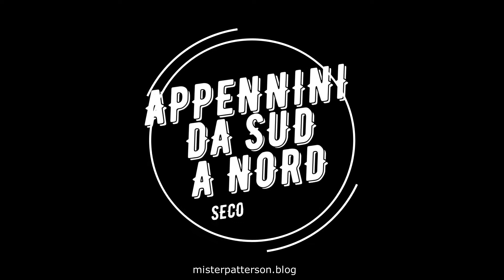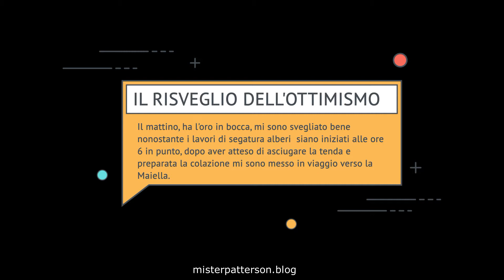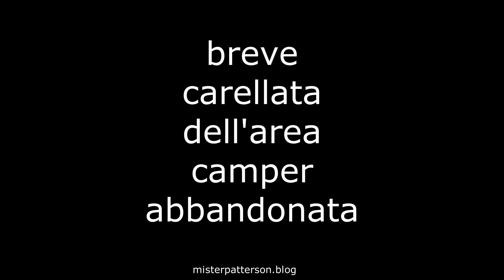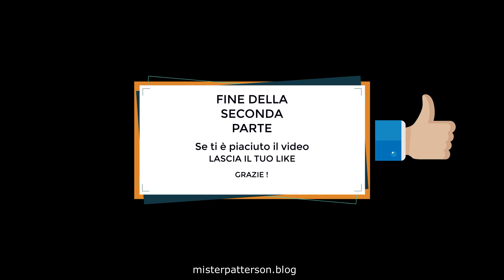APPENNINI SECONDA PARTE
SECONDA PARTE DEL GIRO SUGLI APPENNINI DA SUD A NORD FATTO IN GIUGNO 2020